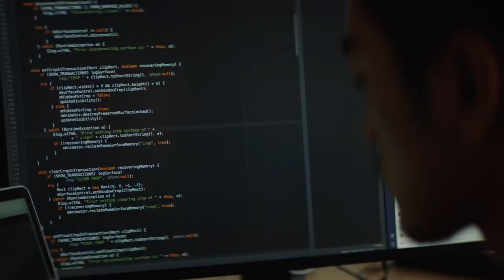OnePlus 6T McLaren Limited Edition (Speed Orange, 10GB RAM,256GB Storage)